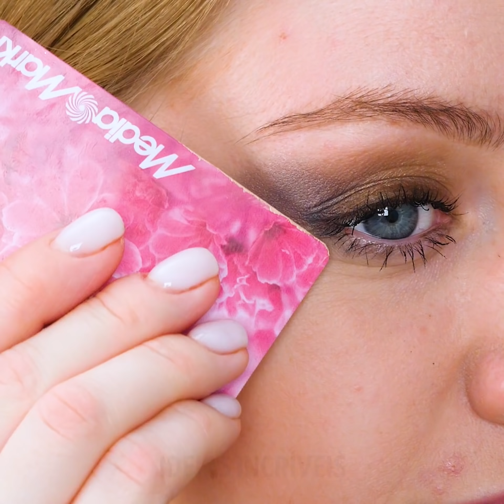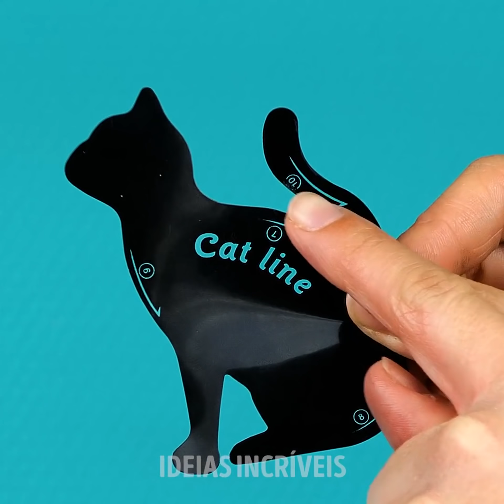22 DETALHES DE BELEZA QUE TODO MUNDO ACABA FAZENDO ERRADO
IDEIAS DE BELEZA E TRUQUES QUE TODO MUNDO DEVERIA CONHECER

No vídeo de hoje eu vou te dar alguns novos truques e idéias que te ajudarão a melhorar e dinamizar sua rotina de maquiagem.
Retire o excesso do tamanho de seus cílios postiços uma tesoura e aplique-o na linha da pálpebra superior - assim como te mostramos. Com uma pinça, vá buscando pequenas gotas de rímel e vá aplicando nos cílios inferiores.
Dobre um par de cotonetes para remover as lentes de contato dos olhos - isso é especialmente útil se você estiver com unhas compridas.
Você pode mergulhar um raspador de metal em uma sombra marrom e dar tapinha com ela no rosto para criar pequenas sardas de maquiagem e ainda assim ficar co uma aparência natural.
Também mostro como fazer seu próprio iluminador para destacar as maçãs do rosto: esmague um pouco de pó e depois misture-o com um pouco do creme para o rosto.
Para deixar os cílios com a aparência de mais longos, aplique uma fina camada de vaselina antes de aplicar o rímel.
Também te mostro como fazer sua própria máscara capilar usando aquele arroz que cozinhou demais.
Se houver purpurina presa no rosto, você poderá removê-los usando fita adesiva.

MINUTAGENS:
1:15 - Sombra pell-off caseira
3:09 - Olho esfumado super fácil
5:01 - Como remover a purpurina
6:29 - Tutorial adorável para seus cabelos
7:49 - Truque impressionante com protetor labial
9:59 - Brilhantes acessórios de maquiagem
14:51 - Como dar forma às suas sobrancelhas